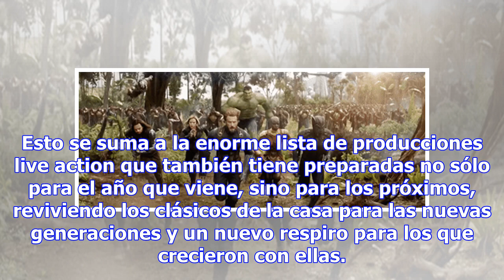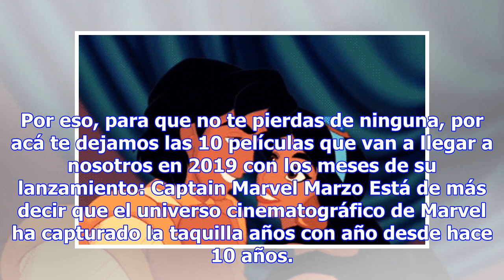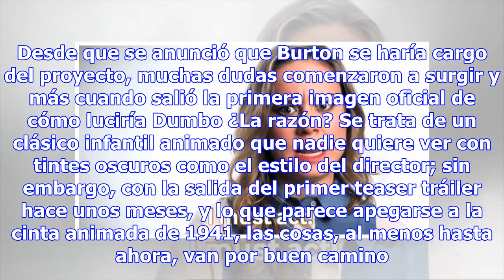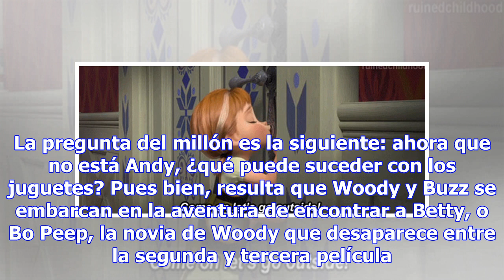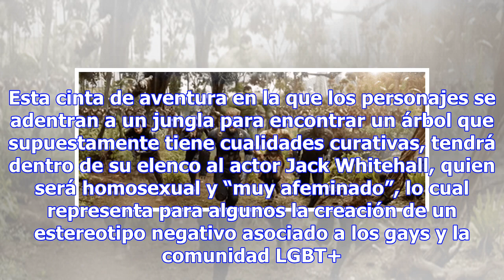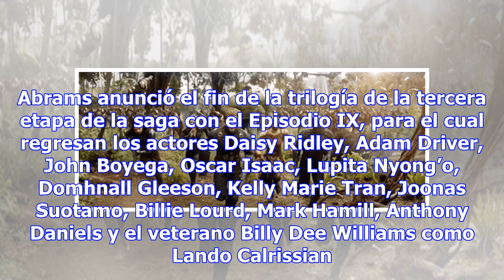Estas son las 10 películas de Disney que nos esperan para 2019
Si hay una casa productora que el próximo año se va a llenar los bolsillos, esa es Disney. Con todas...